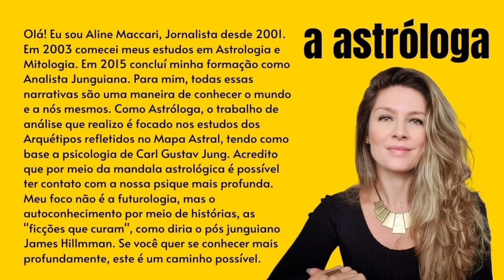Previsão de Julho: Agitações e Reviravoltas | Netuno Retrógrado, Lua Nova em Câncer e muito mais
*Diário da Astróloga: 02/Jul/24*
No vídeo de hoje eu falo sobre as PREVISÕES PARA O MÊS DE JULHO. Para os próximos dias teremos muitas agitações e reviravoltas com Netuno e Quíron entrando em Movimento Retrógrado. E os planetas que vão entrando em Leão, fazendo tensão com Plutão em Aquário. Que estejamos abertos a grandes supressas, em nossas vidas pessoais e coletivas.

● *TEMPOS*
00:00 Introdução
01:22 Netuno Retrógrado em Peixes (02/jul a 07/dez)
06:36 Mercúrio em Leão (02/jul a 25/jul)
07:23 Mercúrio em Oposição a Plutão (02/jul a 03/jul)
09:06 Lua Nova em Câncer (05/jul)
11:05 Vênus trígono Netuno (10/jul a 12/jul)
11:55 Vênus em Leão (11/jul a 04/08)
12:40 Vênus em oposição a Plutão (11/jul a 13/jul)
13:38 Atenção: Marte conjunto Urano (11/jul a 16/jul)
15:25 Marte em Gêmeos (20/jul a 04/set)
17:03 Lua Cheia em Capricórnio (21/jul)
19:24 Sol em Leão (22/jul a 22/ago)
19:58 Sol em oposição a Plutão (22/jul a 24/jul)
20:50 Mercúrio em Virgem (25/jul a 14/ago)
21:29 Quíron Retrógrado (26/jul a 29/dez)
22:46 Netuno sextil Plutão (27/jul a 04/set)

*INFORMAÇÕES ADICIONAIS PARA O ANO DE 2024:*

*CALENDÁRIO DE PLUTÃO ENTRE CAPRICÓRNIO E AQUÁRIO:*
20/Jan/24 a 02/Mai/24: Plutão Direto em Aquário 0º a 2º6
02/Mai/24 a 01/Set/24:Plutão Retrógrado em Aquário de 2º6 a 0º
01/Set/24 a 11/Out/24: Plutão Retrógrado em Capricórnio 29º 59 a 29º39
11/Out/24 a 19/Nov/24: Plutão Direto em Capricórnio 29º39’ a 29º59
20/Nov/24 até 2043: Plutão em Aquário por 21 anos

*CALENDÁRIO DE ECLIPSES 2024:*
Eclipse Lunar 25/03/2024  Libra 05º14, às 04:13
Eclipse Solar 08/04/2024 Áries 19º22 às 15:18
Eclipse Lunar 17/09/2024 Peixes 25º47 às 23:45 (Primeiras horas do dia 18)
Eclipse Solar 02/10/2024 Libra 10º02 às 15:56